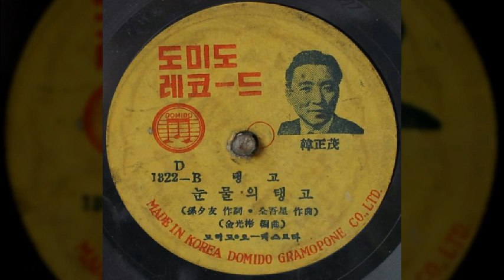눈물의 탱고 / 한정무 (1953) / 손석우 작사 / 전오성 작곡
눈물의 탱고 / 한정무

비 오는 하늘같이 어두운 외로운 내 마음은 이 밤도
남몰래 눈시울을 적시며 힘없이 젖어를 가오
집마다 행복의 촛불이 반짝이는데
외로운 내 가슴엔 언제나 행복이 찾아오려나

눈 오는 하늘같이 산뜻한 외로운 내 가슴은 이 밤도
남몰래 그 이름을 부르며 끝없이 울어를 보오
정다운 사랑의 노래는 흘러오건만
외로운 내 가슴엔 저 노래 불러줄 사람도 없네

손석우 작사 / 전오성 작곡